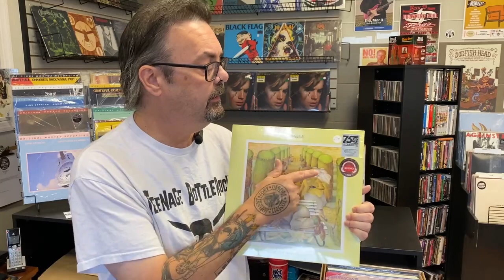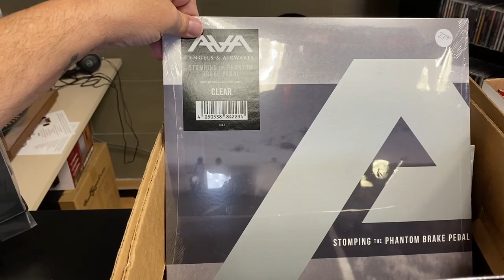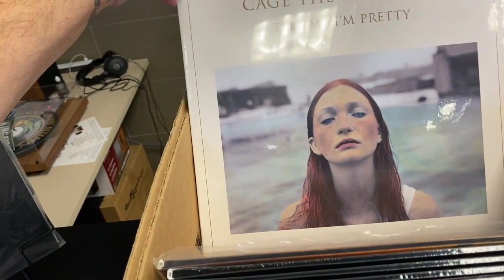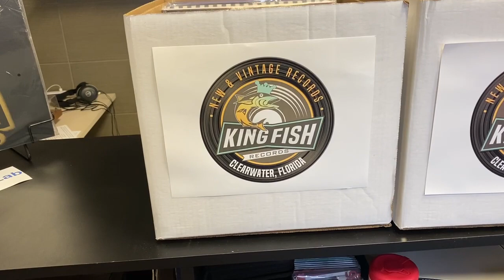New Releases and Restocks January 6/23